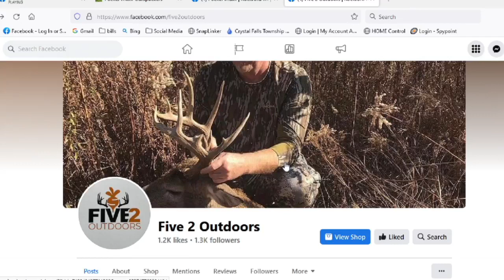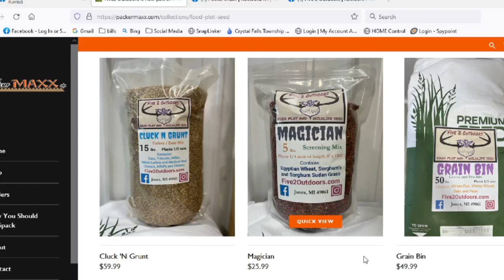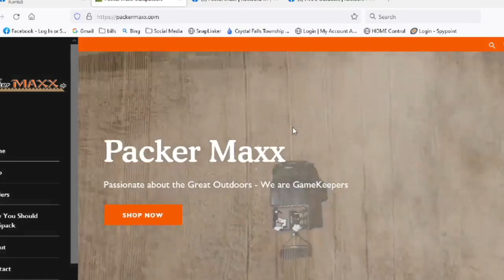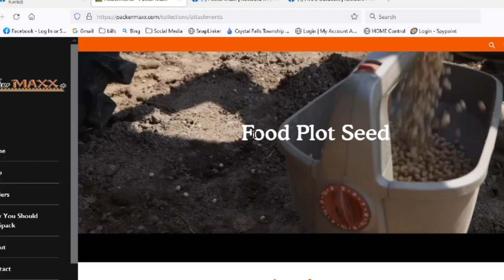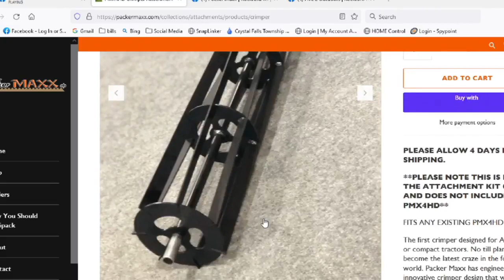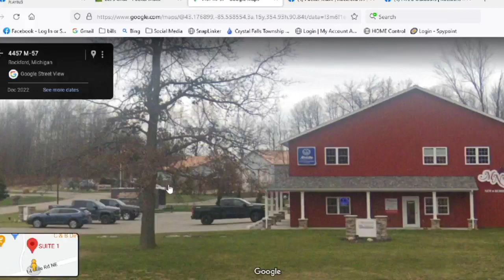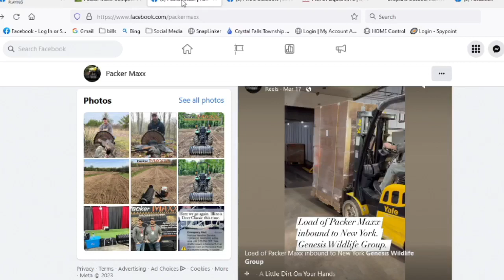UNJ Live cast episode 686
Spring food plots are getting ready to be planted soon. We check in with Lincoln Rohn of PackerMaxx to talk about what's new with his company along with what you can do to help your local deer herd this season.